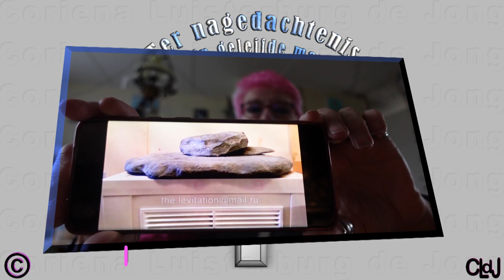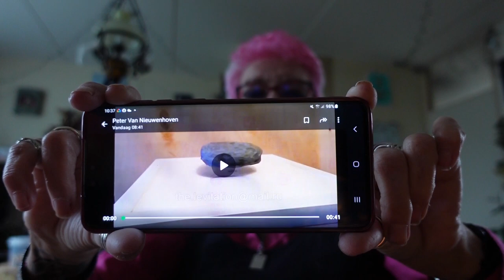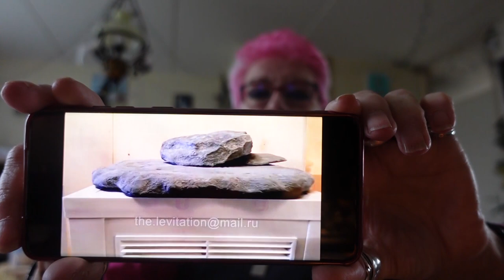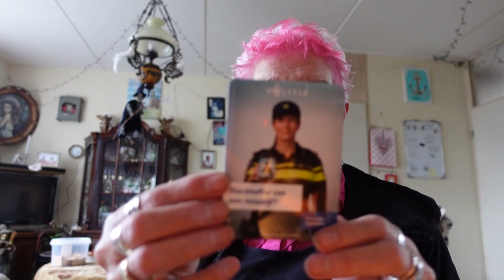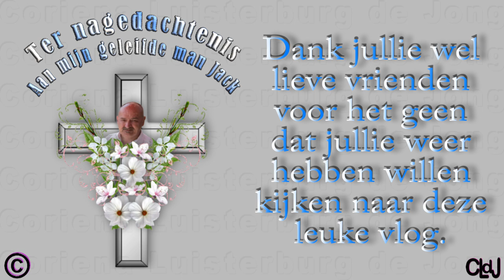ma 19 feb | Aangifte doen | Microgolven kunnen tillen | Boodschappen | Willy in huis. #2107